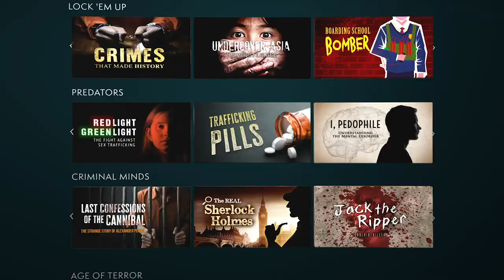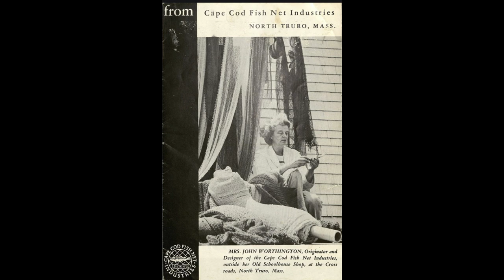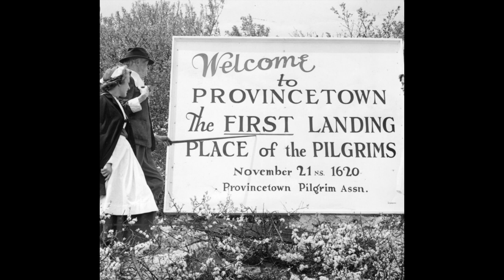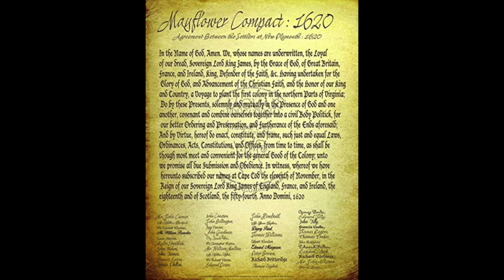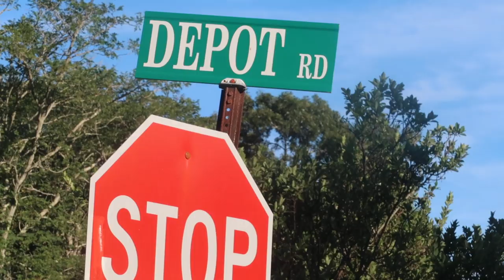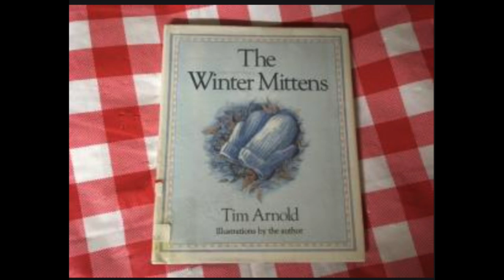Christa Worthington: A Cape Cod Mystery PART ONE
Invisible Eden by Maria Flook